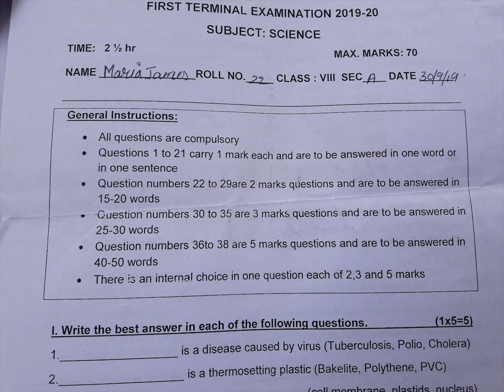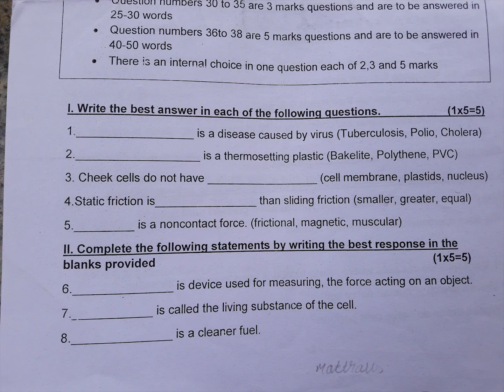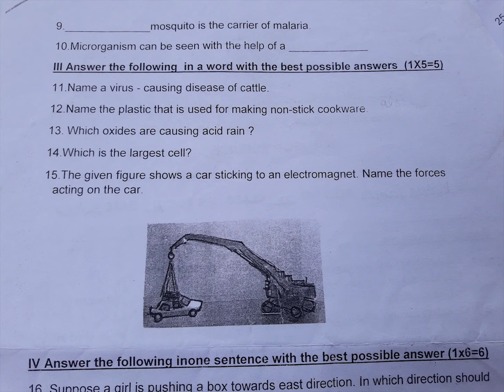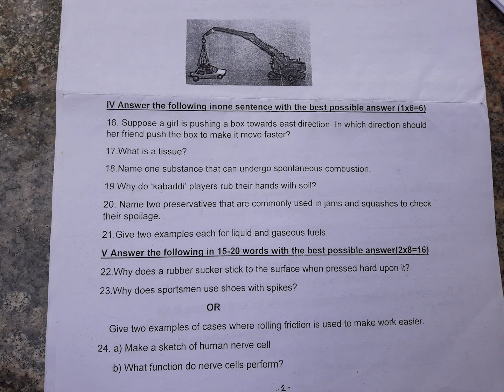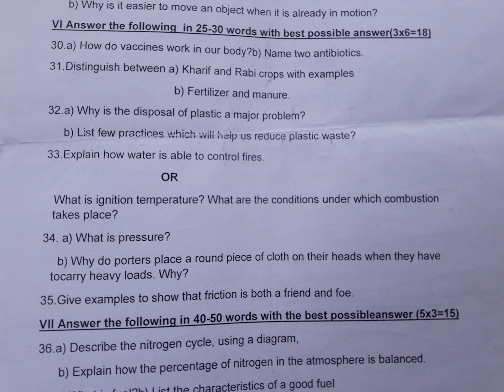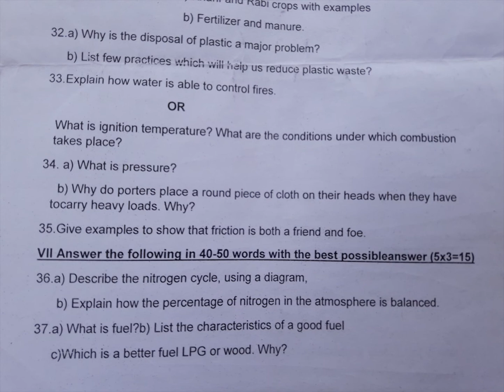CBSE / CLASS 8 / SCIENCE / FIRST TERM EXAM 2019-20 /QUESTION PAPER